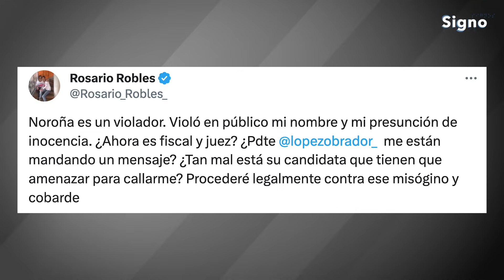Noroña: Quieren sacarme de la actividad pública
Gerardo Fernández Noroña recordó que “es obvio que están desesperados, quieren acallarme y quieren sacarme de la actividad pública”